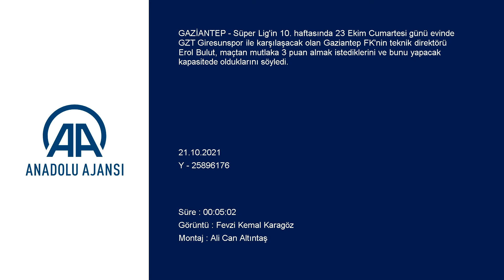Gaziantep FK Teknik Direktörü Erol Bulut, Giresunspor karşılaşmasından umutlu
GÖRÜNTÜ DÖKÜMÜ :
- Hamza Mendyl için doğum günü kutlaması
- Gaziantep FK'nın teknik direktörü Erol Bulut'un açıklamaları
- Antrenmandan görüntü Gaziantep FK Teknik Direktörü Erol Bulut, Giresunspor karşılaşmasından umutlu:
- "Bu maçtan muhakkak 3 puan çıkarmamız lazım. Bunu yapacak kapasiteye sahibiz"
GAZİANTEP (AA) - Süper Lig'in 10. haftasında 23 Ekim Cumartesi günü evinde GZT Giresunspor ile karşılaşacak olan Gaziantep FK'nin teknik direktörü Erol Bulut, maçtan mutlaka 3 puan almak istediklerini ve bunu yapacak kapasitede olduklarını söyledi.
Bulut, idman öncesi gazetecilere yaptığı açıklamada, iyi oynadıkları maçlardan puan alamadıklarını ifade ederek, şunları kaydetti:
"11 puanda olmamız bazı kişiler için iyi olabilir ama iyi oynamamıza rağmen kaybettiğimiz maçlar var. Yani 14-15 puan da olabilirdik. Ama futbol bu, istediğiniz gibi bazı şeyler gitmeyebiliyor. Beşiktaş ve Malatya maçını hatırlıyorum. Kazanmamız gereken puanlar vardı ama maalesef alamadık. Son oynadığımız Hatayspor maçında bu sezon oynadığımız en vasat oyunu oynadık. Bize yakışmadı. Eksiklerin üzerine çalışacağız. Eksiklikleri en kısa zamanda tamamlayacağız. Önümüzde Giresunspor maçı var. Bu maçtan muhakkak 3 puan çıkarmamız lazım. Bunu yapacak kapasiteye sahibiz."

- "Deplasmandaki stratejimizi değiştirmemiz gerekiyor"
Gazetecilerin, takımın deplasmanda puan alamamasının sebebinin sorulması üzerine Bulut, şöyle devam etti:
"Bu bizi biraz düşündürüyor. Federasyona başvuracağız maçları evimizde oynayalım diye. Ama bu mümkün olmayacak, öyle gözüküyor. Evde iyi performans sergiliyoruz. Deplasmanda iyi sergilediğimiz oyunlar oldu ama puan alamadık. Deplasmandaki stratejimizi değiştirmemiz gerekiyor. Sonuçta bunu çalışarak yapacağız. Antrenmanda çalışacağız ve uygulamasını maçta en iyi şekilde yapmaya çalışacağız. Fazla inişli ve çıkışlı grafik olmaması gerekiyor futbolda."

- Hazırlıklar sürüyor
Kırmızılı-siyahlı ekip, GZT Giresunspor maçının hazırlıklarına kulüp tesislerinde teknik direktör Erol Bulut yönetiminde gerçekleştirdiği antrenmanla devam etti.
Isınma hareketlerin ardından güç ve kuvvet çalışmasıyla başlayan idman, dar alanda gerçekleştirilen çift kale maçla son buldu.
Öte yandan, çalışma öncesinde Hamza Mendyl için sürpriz doğum günü kutlaması yapıldı. 24 yaşına giren oyuncu, antrenman sahasında pasta keserken arkadaşları Mendyl'i tebrik etti.